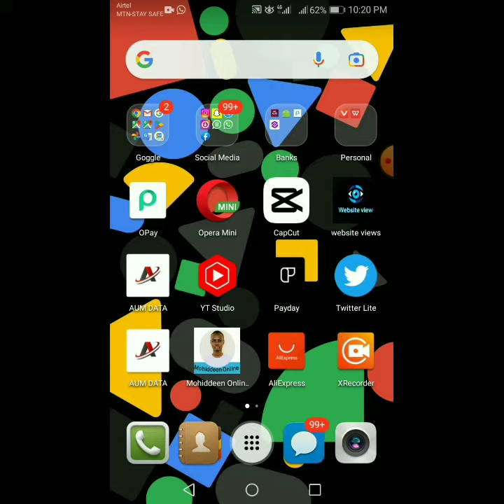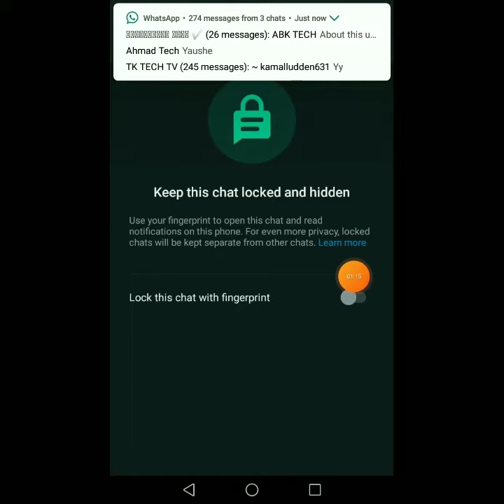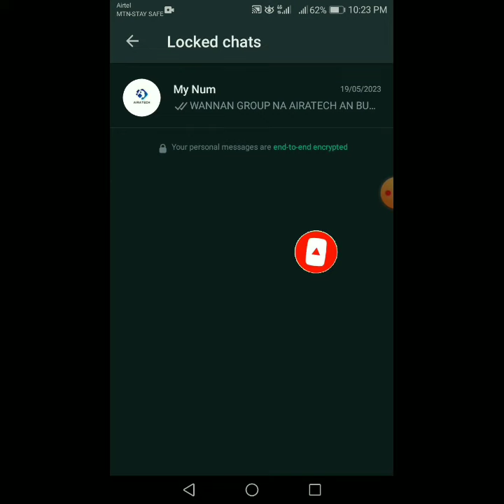SABON UPDATE DA WHATSAPP YA KAWO 2023 || NEW UPDATE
Wannan video munyi shine don ilmantarwa da wayar da kan al umma akan technology da kuma abubuwan da suka shige muku duhu akai,

Idan wannan shin farkon zuwan ka ka temaka ka danna mana alamar subscribe sannan ka dannan alamar kararrawar sanar wa hakan shine ze baka dama idan mun saki sababbin video a dinga sanar da ku

MUNGODE